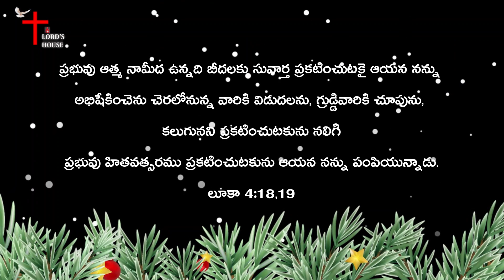మారుమనస్సు పొందడమే నిజమైన క్రిస్మస్? | Pastor Santosh Singh | Lord's House - Telugu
Account Name: M. MANI DEEPIKA
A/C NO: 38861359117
IFSC CODE: SBIN0020435